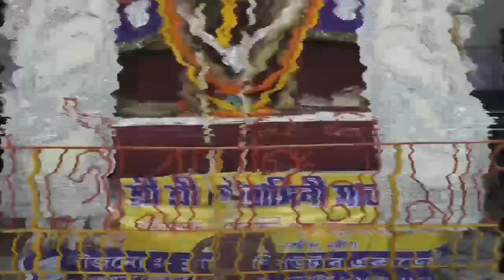Sri Sri Gourangini Mata 2020 ৷ শ্রী শ্রী গৌরাঙ্গিনী মাতা ২০২০ ৷ Nabadwip Rash 2020 ৷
নবদ্বীপ রাসে পূজিতা প্রাচীন পূজো শ্রী শ্রী গৌরাঙ্গিনী মাতার প্রতিমা প্রতিবারের ন্যয় নির্মান করা হয়েছিল, কিন্তু COVID 19 পরিস্থিতির কারণে মূর্তিটি অসম্পূর্ণ রেখে ছোটো মূর্তিতে পূজা করা হয়, তাই রাসের পরের পূর্ণিমা তিথিতে সেই অসম্পূর্ণ মাতৃ মূর্তির পূজা সম্পন্ন করা হয়েছে ৷ তারই কিছু ঝলক তুলে ধরেছি ৷